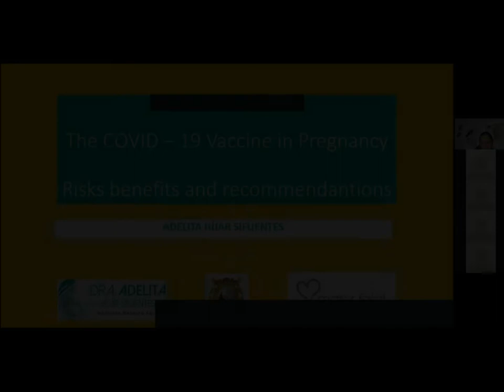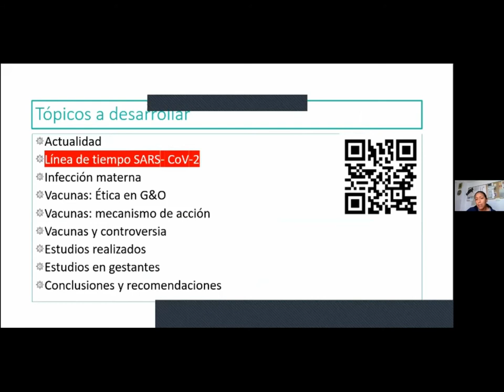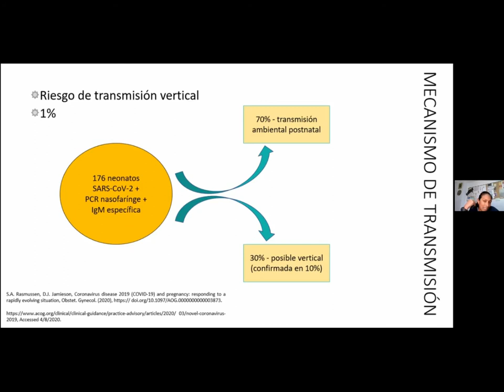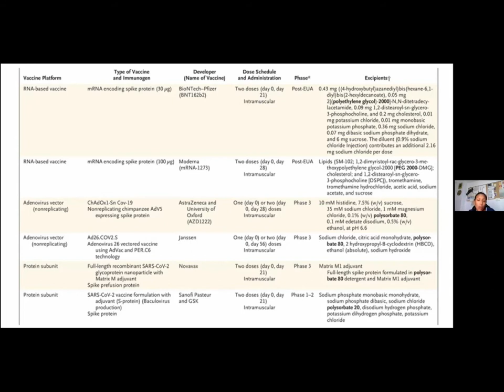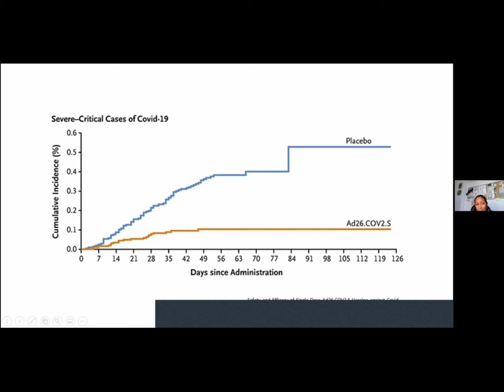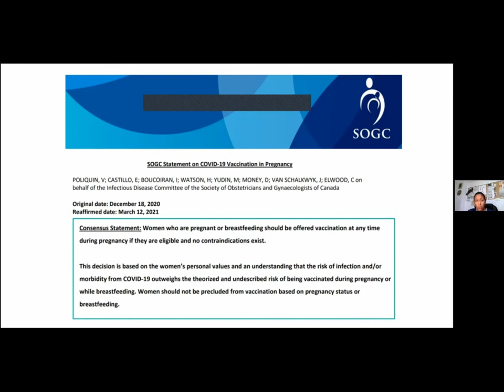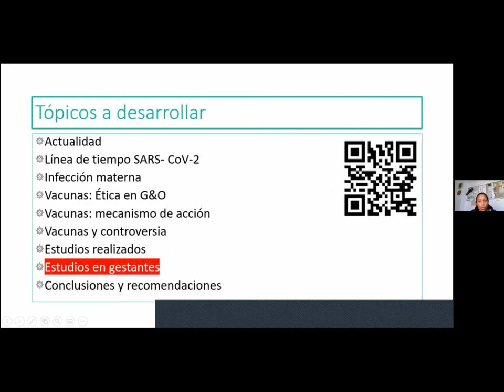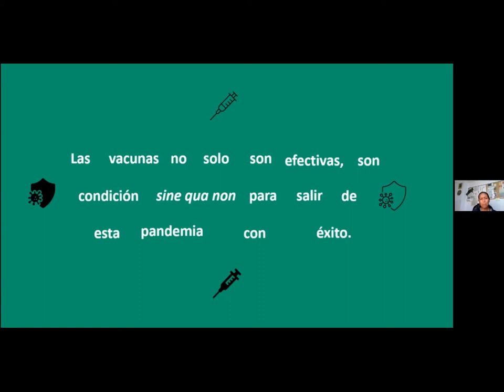Domingo Médico: The COVID-19 vaccine in pregnancy: Risks, benefits and recommendations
The COVID-19 vaccine in pregnancy: Risks, benefits and recommendations
- Dirigido a profesionales de la salud.